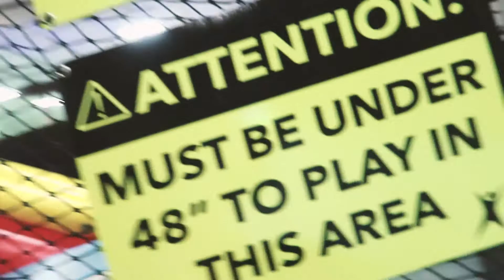Birthday Vlog!!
So everything on this vlog was so fun and so sweet of Zach to put together for my birthday. But one of the best parts of my special day was Saturday night when Zach surprised me and invited all of our MBA friends over for a big game night! It was so fun! He also put together this crazy power point quiz all about me. It was amazing and embarrassing. Because I was surprised I didn't get any video footage that night so thats why it's not in there. I hope you enjoyed the video!

Welcome to my Vlog where I share my every day experiences, thoughts, family moments, mommy moments, traveling experiences, hard times, good times, and everything in between.

Tara’s Links

Zach’s Links